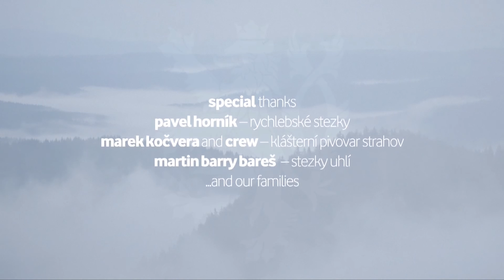ZAM 3 czech republic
After a couple of emails the idea became true. Geoff Gulevich promised to come to the Czech Republic to take part in the Zam project of Richard Gasperotti. In recent years Gaspi and his crew visited Mongolia and New Mexico to find some exotic places to ride. This time Gaspi decided to introduce us to his own homeland - the Czech Republic in Central Europe. In only seven days he and Gully rode the trails and shot film footage which will be out very soon. Until then, enjoy the photo story from three different photographers who joined the team on the trip.

Riders: Richard Gasperotti and Geoff Gulevich
Photographers: Mila Stafek / Jan Kasl / Adam Marsal
Camera/edit Muffin Movie - Martin Smolik
Coordinator: Lukas Jusko / Gaspi